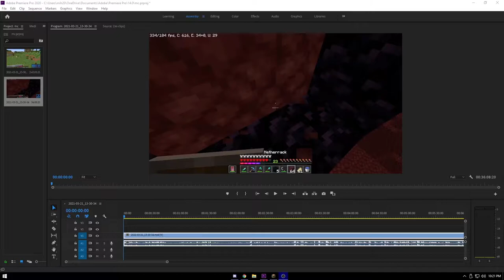Minecraft UltraHardcore cu Prietenii mei #5 - *BLESTEMUL PANTALONILOR DISPARE*